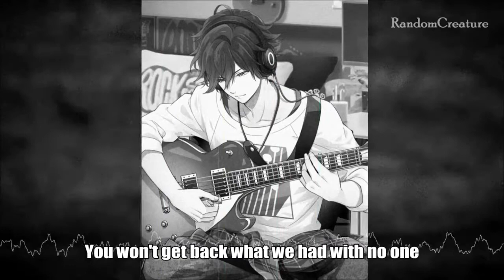Nightcore ▶▷ Almost (Lyrics)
I like this song very much. I recommend you to hear the original song :-)

Song▷ Almost
Artist▷ DNCE

Listen to the original version

I don't own the files used in this video.